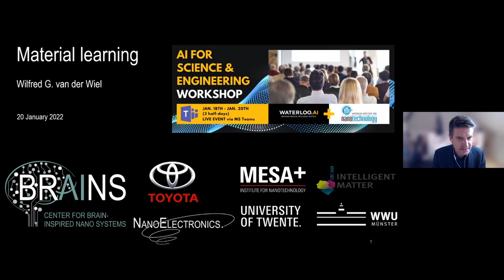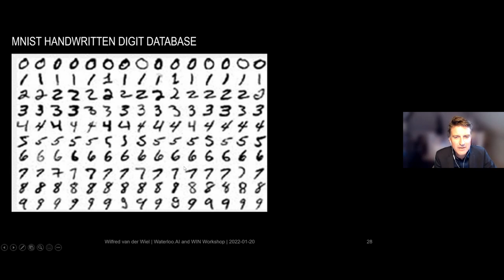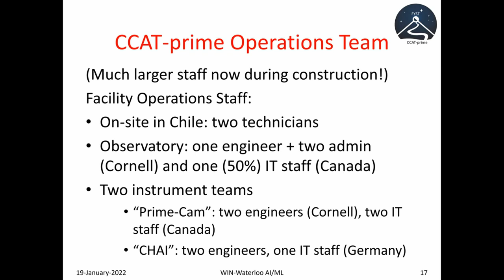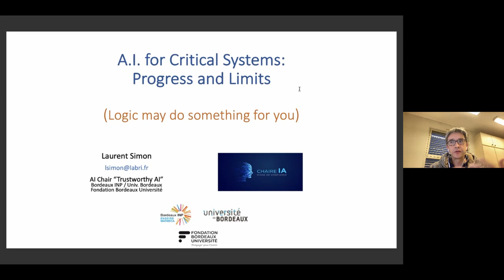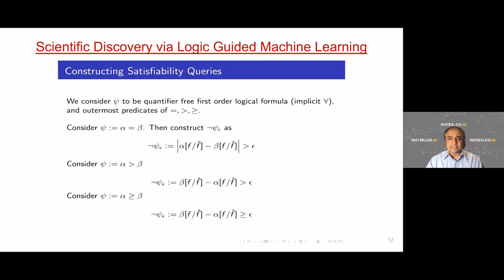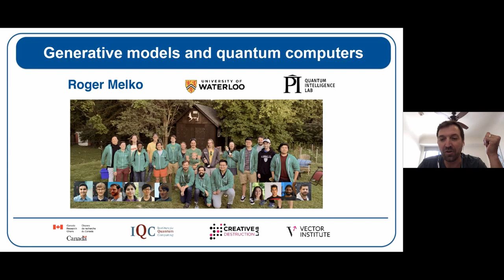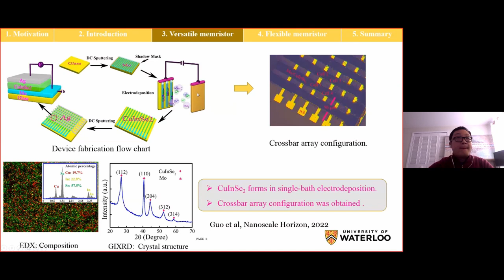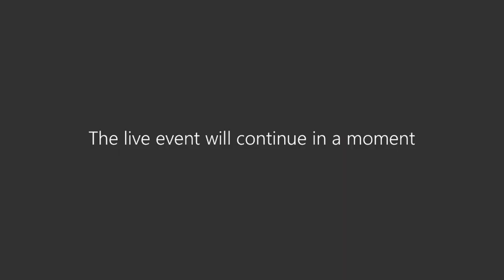Day 3 - Waterloo AI and WIN Workshop on "AI for Science & Engineering"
Overview: Waterloo.AI and Waterloo Institute for Nanotechnology (WIN) co-hosted an “AI for Science & Engineering Workshop” with over 20 speakers sharing highlights on how they are using AI to generate new insights for potential breakthroughs. The talks range from new materials discovery at micro and nano-scale, unconventional computing and quantum computers to applications for environment, water, biosensors and biomedical.

Presenter/Topic Time Slots:

0:00 – Welcome
- Lisa Pokrajac, Assistant Director, Research Programs, WIN

0:39 – Opening Remarks
- Mark Giesbrecht, Dean of Mathematics, University of Waterloo

4:01 – Material Learning
- Keynote Speaker 3: Wilfred van der Wiel, NanoElectronics Group, Director BRAINS Centre for Brain-Inspired Nano Systems, University of Twente

Technical Talks Session 5: AI for Improved Manufacturing and Industry Applications

53:31 – ML tools for predicting maintenance requirements on a distant remote-controlled facility
- Michel Fich, University of Waterloo

1:17:07 – Dynamic Latent Variable Analytics for Inferential Sensor Modeling and Supervised Monitoring
- Qinqin Zhu, University of Waterloo

1:38:34 – AI for Critical Systems: Progresses and Limits
- Laurent Simon, University of Bordeaux

Technical Talks Session 6: Foundational AI

2:00:22 – Logic Guided Machine Learning
- Vijay Ganesh, Co-Director, Waterloo.AI, University of Waterloo

2:24:25 – AI-powered Radar Sensing
- George Shaker, University of Waterloo

2:42:20 –  Generative models and quantum computers
- Roger Melko, University of Waterloo

3:05:28 – Brain Inspired Computing for Artificial Intelligence
- Yimin Wu, University of Waterloo

3:25:19 – Towards an energy sustainable AI
- Sylvain Saïghi

3:43:11 – Closing Remarks and Next Steps
- Sushanta Mitra, Executive Director, WIN, University of Waterloo